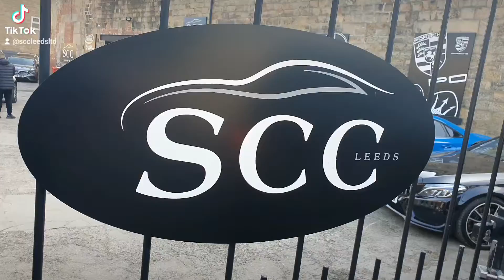navara n guard